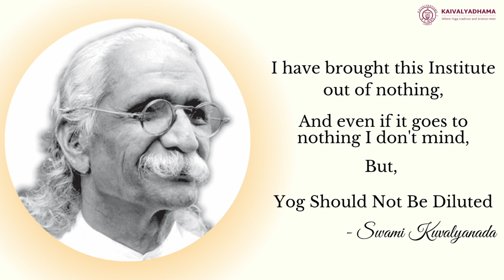Sunday's with Kaivalyadhama | Buddhi Yoga | Dr. Rajeshwar Mukhopadhyaya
Sunday's with Kaivalyadhama.

Understand all about 'Buddhi Yoga' by Dr. Rajeshwar Mukhopadhyaya
Apprehend the importance of self-development and consciousness as suggested by Buddhi Yoga. Unite the mind with the higher Consciousness, overcome its weaknesses and attain evenness.